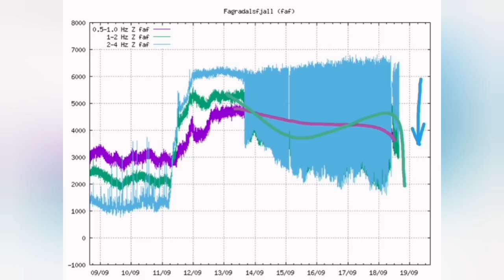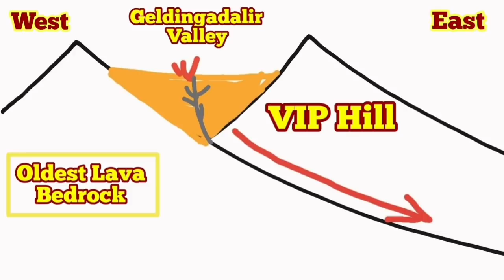Sudden Change In Harmonic Tremors: What It Means? /Iceland Fagradalsfjall Geldingadalir Volcano